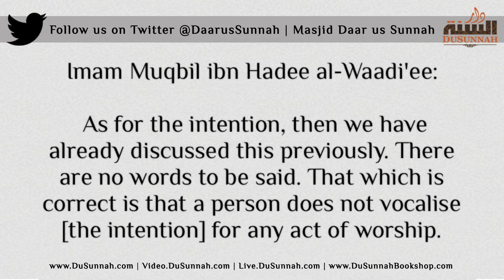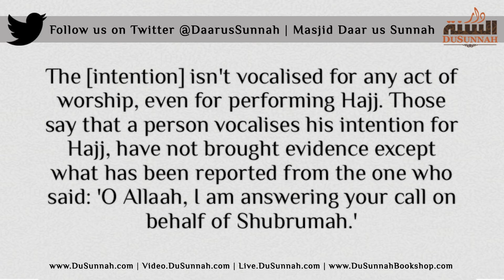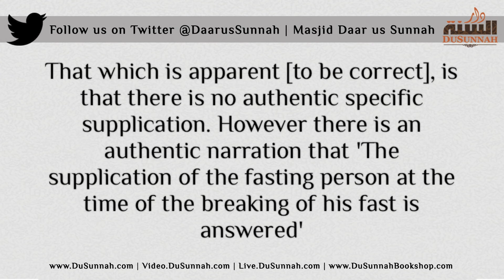Do I Say the Intention Audibly and is there a Supplication for Breaking the Fast?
Shaykh Muqbil
Live.DuSunnah.com